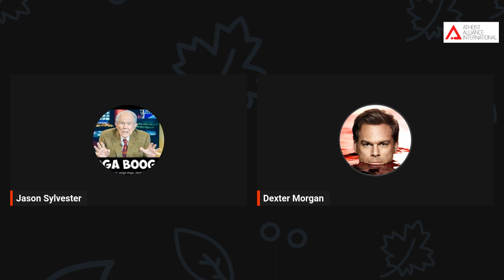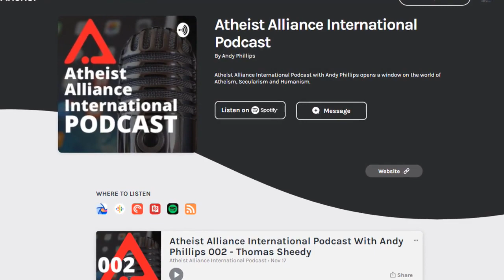AAI Podcast with Afghan Atheist, Blogger & Activist, 'Dexter Morgan'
Dexter Morgan, an atheist blogger & activist from Afghanistan joins us to tell his story of interrogation by the Taliban, fleeing to Pakistan, paying off officials for visas, and his final journey to freedom & a new life in Australia.